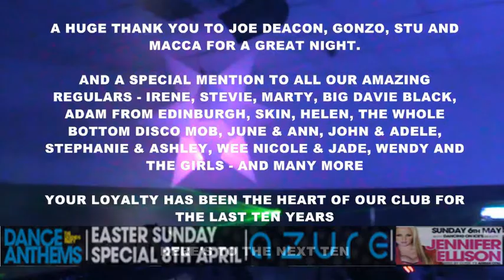BANK HOLIDAY SUNDAY 8th APRIL 2012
Join us next month with JENNIFER ELLISON!! Bank Holiday Sunday's as they ought to be, Sunday 6th May 2012. xxxx